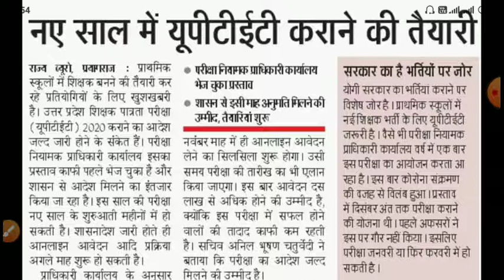LATEST NEWS UPTET / TET KA FORM KAB AAYEGA /UPTET NEWS TODAY/ UPTET NEWS TODAY 2020/ UPTET NEWS LIVE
UPTET NEWS LATEST 2020
UPTET NEWS UPDATE